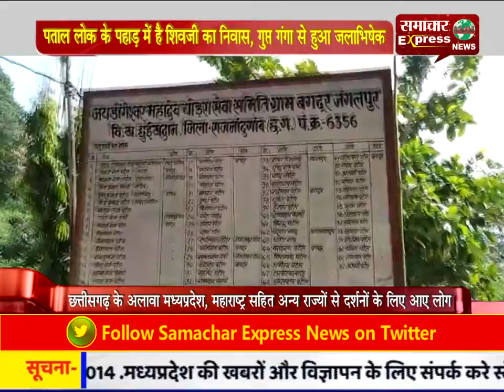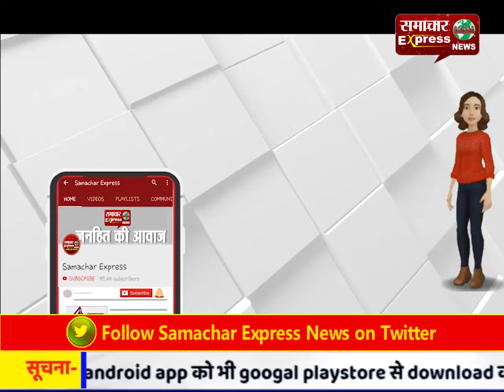पताल लोक के पहाड़ में है शिवजी का निवास, गुप्त गंगा से हुआ जलाभिषेक